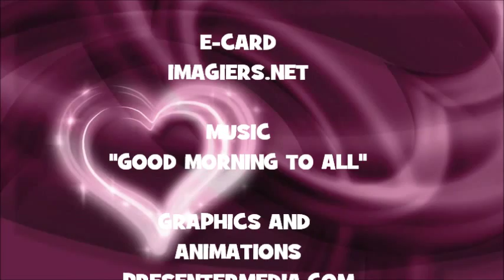¡FELIZ CUMPLEAÑOS FRANCO!